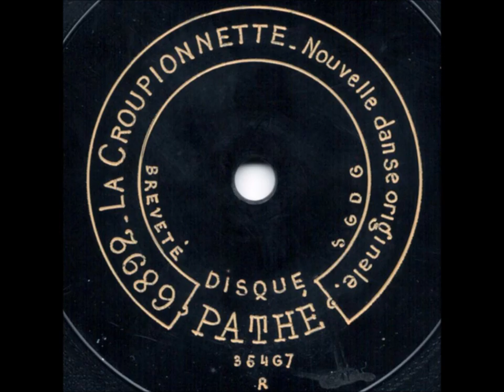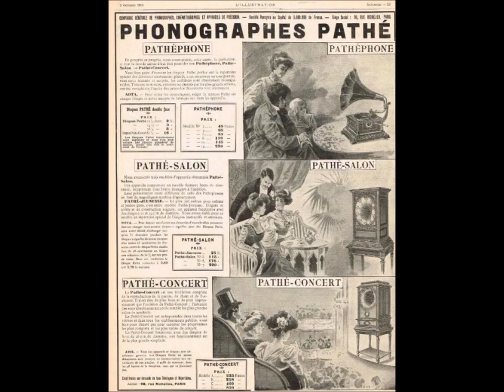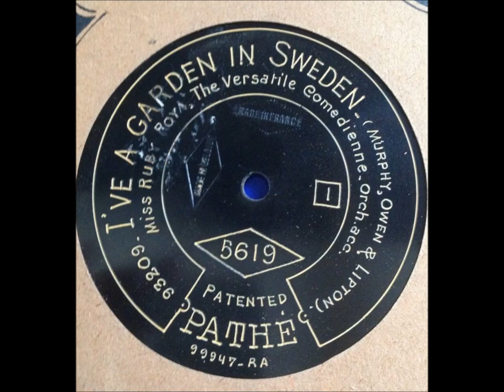"La Croupionnette (Nouvelle Danse Originale)" Pathé Frères Orchestra on Pathé 6892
Sound file was done by Jeremy Passarelli.